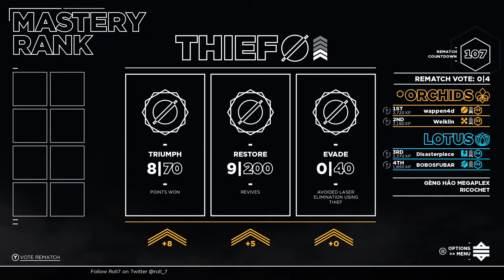Laser League - Part 3